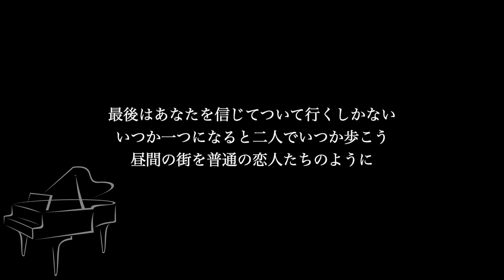【ピアノ伴奏カラオケ】Fortune / 仲宗根泉(from HY)【低めのキー】